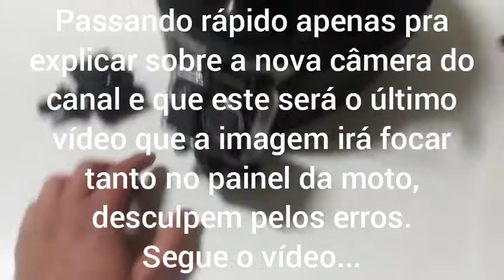Vendi a Gertrudes (minha moto) + o que será do canal?? + nova câmera do canal | Billymotovlog